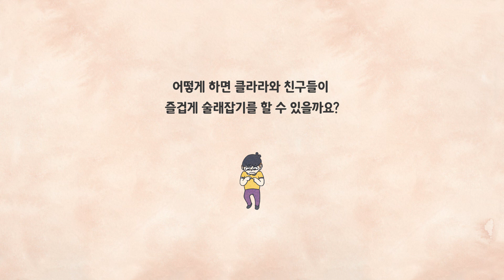[어깨동무문고] '클라라와 몬스터!' 시리즈 세번째 이야기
친한 친구가 된 클라라와 몬스터는 친구들과 함께 술래잡기를 하기로 했어요. 하지만 귀가 잘 들리지 않는 클라라는 멀리서 입 모양만 봐서는 누가 얼음을 하고 누가 땡을 외치는지 잘 알 수 없었어요.
어떻게 하면 모두 다 같이 재미있게 술래잡기를 할 수 있을까요?

주요 온오프라인 서점에서 [클라라와 몬스터!]를 만나보세요!
[클라라와 몬스터!]의 판매 수익금 전액은 모두가 조화롭게 공존하는 세상을 꿈꾸는 어깨동무문고를 만들고 교육 및 복지기관에 전하는 데 기부됩니다.

다름을 이해하는 모두의 동화 '어깨동무문고'는 장애인부터 사회적 약자까지, 모두가 조화롭게 공존하는 세상을 만들기 위해서 넷마블문화재단에서 발간하고 있는 그림책 시리즈 입니다.